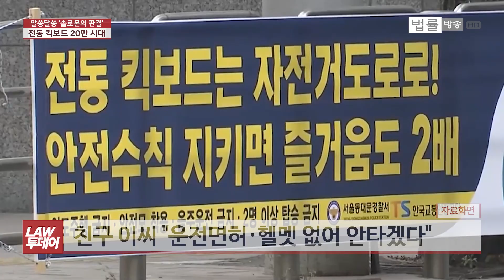남들도 자유롭게 타는데 무슨 상관?... 강화된 전동 킥보드 규제, '이것' 없으면 불법 / 법률방송뉴스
[법률방송뉴스] 전동 킥보드 20만 시대, 거리마다 전동 킥보드가 깔려 있는 광경은 이제 자연스럽게 마주할 수 있습니다.

하지만 도로 위를 질주하는 전동 킥보드가 늘어나면서 큰 부상으로 이어지는 사고들도 함께 늘어나고 있는데요.

안전을 위한 관련 법 개정을 비롯해 이런 저런 규제들은 나오고 있지만, 여전히 위험천만한 상황들은 계속되고 있다는 지적도 나옵니다.

오늘(8일) ‘알쏭달쏭 솔로몬의 판결‘에서는 개인 이동형 장치, 전동 킥보드에 대해 얘기해보겠습니다.

(영상취재: 안도윤 / 그래픽: 김현진)